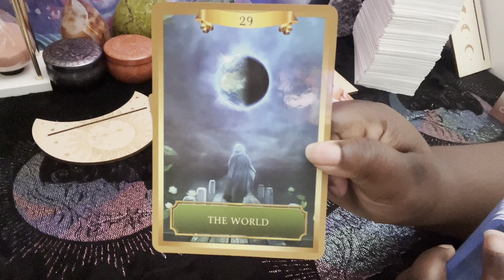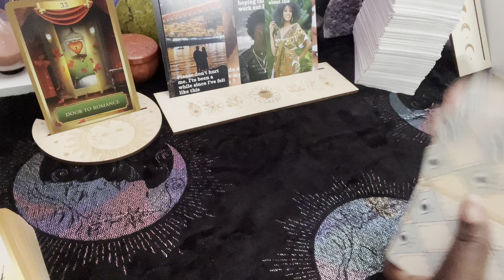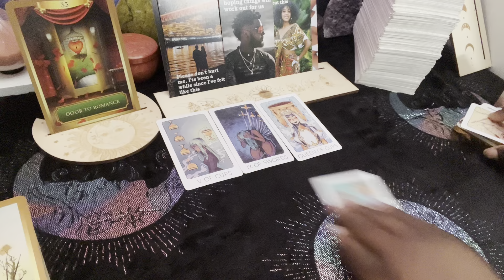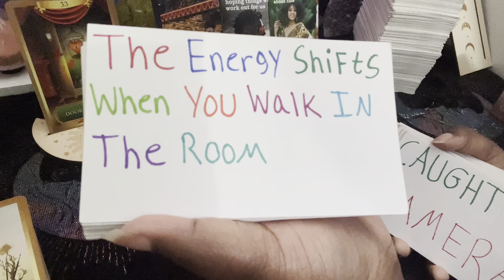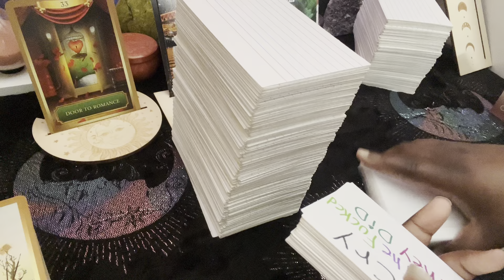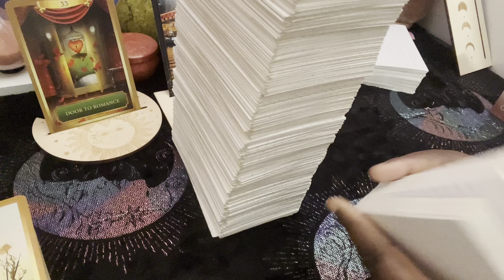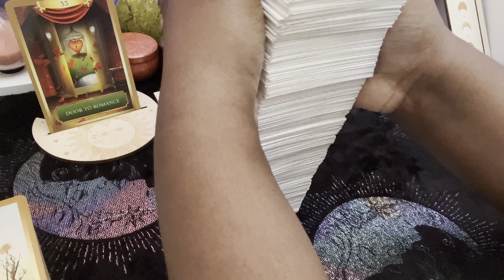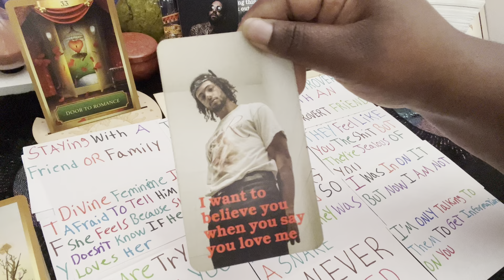Scorpio🌹Still Waiting & Holding On 2 U♥️They Tried 2 Ambush/Attack U But Help Is Coming